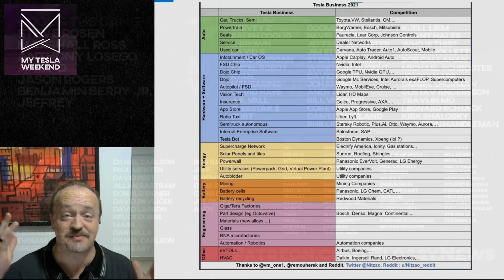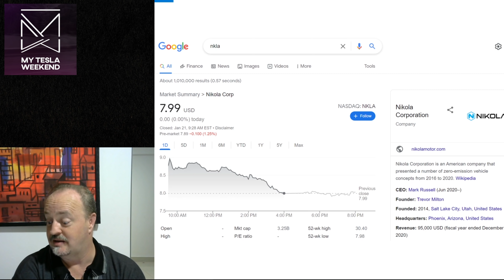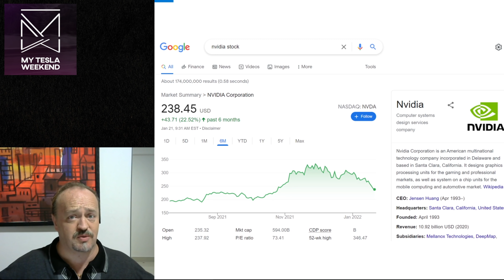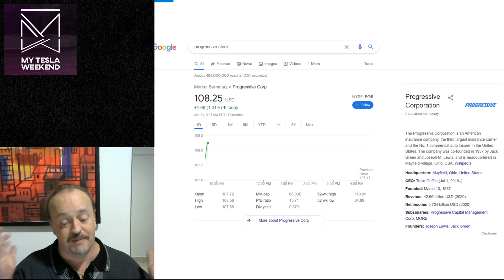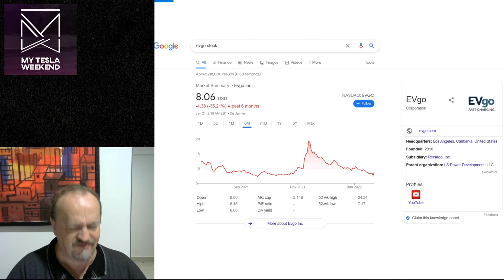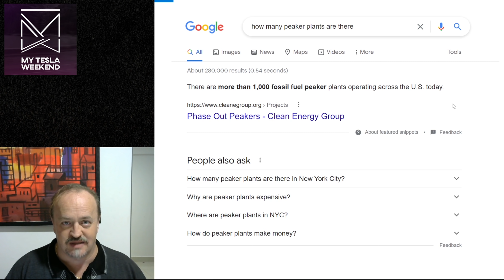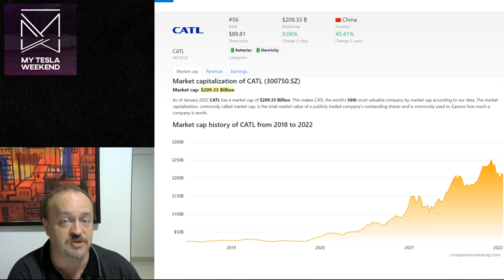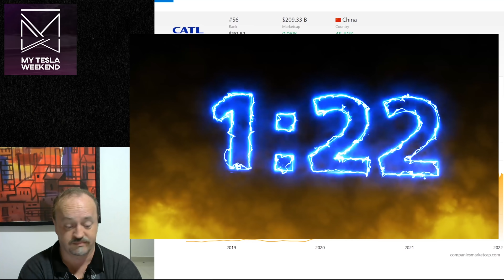Tesla worth $10T by 2030 (or more?)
Thanks to @Nitzao on Twitter for this amazing jumping off point.

Tesla really is a couple dozen companies all rolled into one. Several of them stand a chance of becoming trillion dollar endeavors on their own.